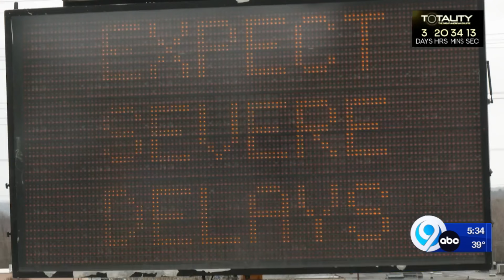People traveling to Watertown for the eclipse